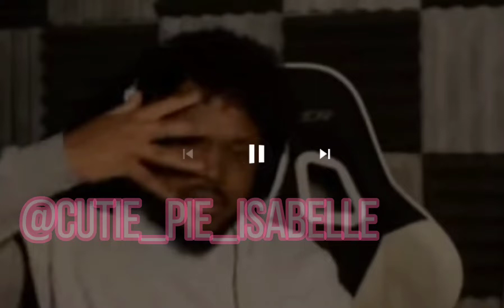doing jojo pose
another edit of my favorite YouTuber 😌💅🏽